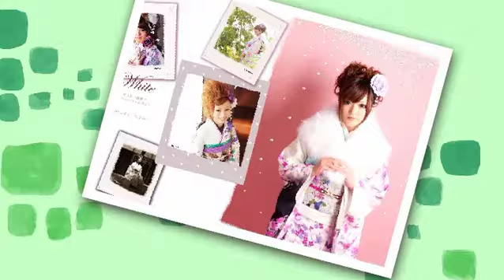茨城二十歳図鑑スライドショー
茨城二十歳図鑑のページをスライドショー形式で紹介！

〒312-0042
茨城県ひたちなか市東大島2-2-20
営業時間10:00~19:00 火曜日定休